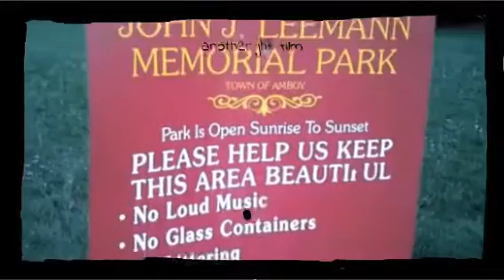We found our 600th Geo Cache today, 5/16/13 (Created with